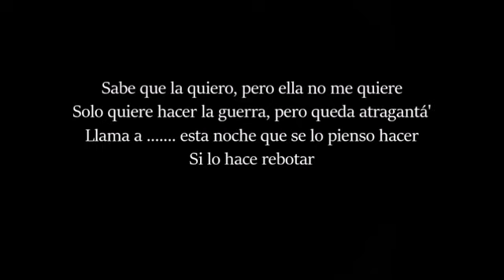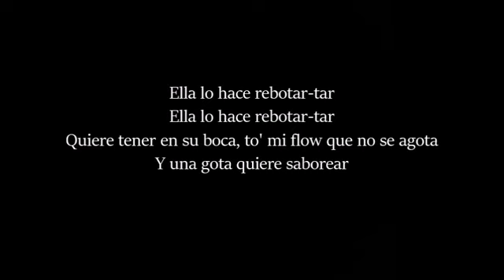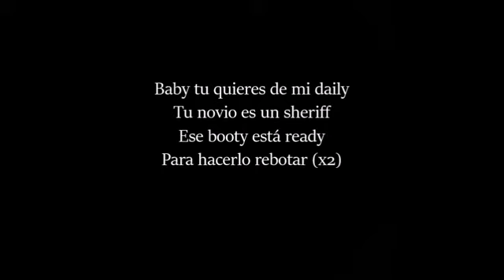Ecko YG REBOTA LETRA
║███████║████║████║███║█████║                                                           For The New Video!
                                                                                                                                               Por Un Nuevo Video!